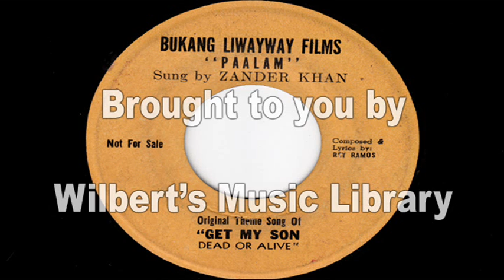PAALAM - Zander Kahn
Requested by yecaps25.